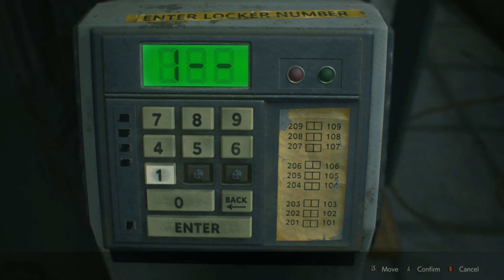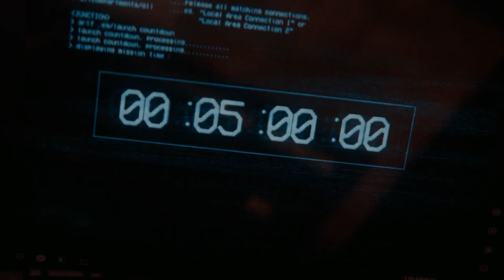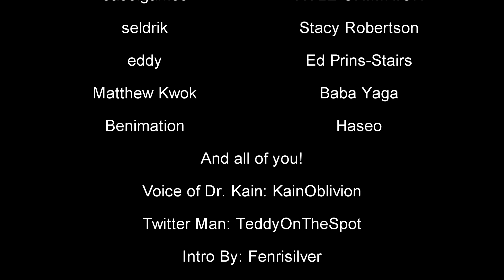Resident Evil 0, Resident Evil 2, Resident Evil 3, and Resistance (PC) - Darkness the Curse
Covering a lot of territory in the Resident Evil series here! This time we hippity hop into Resident Evil Zero, the prequel to the original, the excellent remakes of 2 and 3 featuring Leon S. Kennedy, Clair Redfield, Jill Valentine, and Carlos Olivera, as well as looking at the mismanaged but very fun RE: Resistance.

HORROR! SURVIVAL HORROR! SPOOKY!